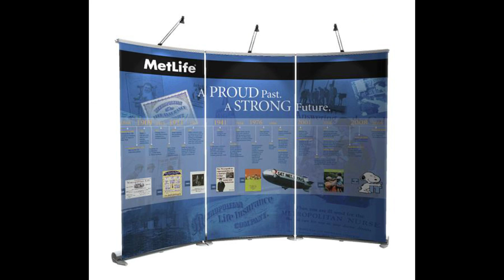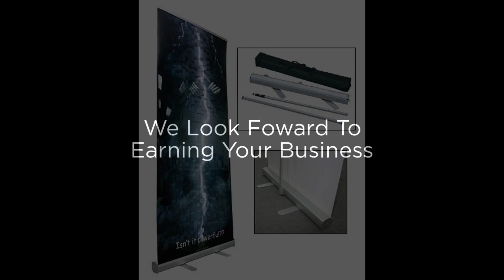Pop Up Printing San Antonio Tx | La Luz Printing Company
Come check out our pop up banner printing here at La Luz. We offer many different ways to get you name out there but one of our mot effective are our pop up banners. our 6' tall banner stands are sure to stand out and catch the eye of any potential client who might be interested in your business.